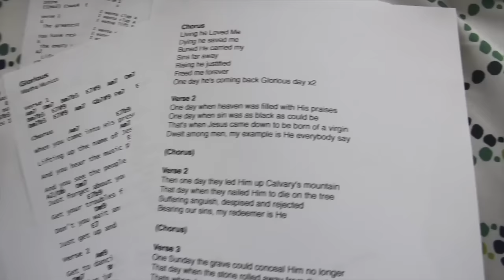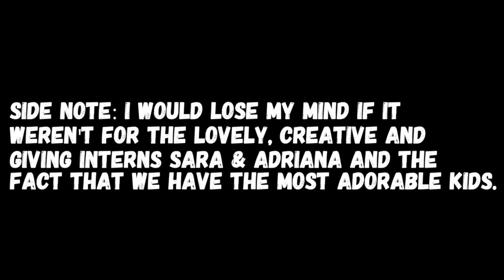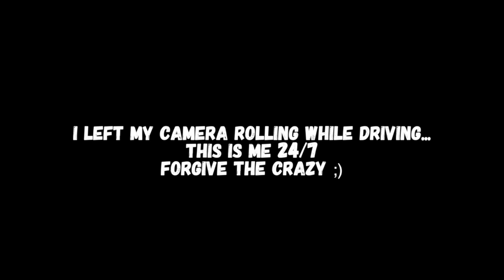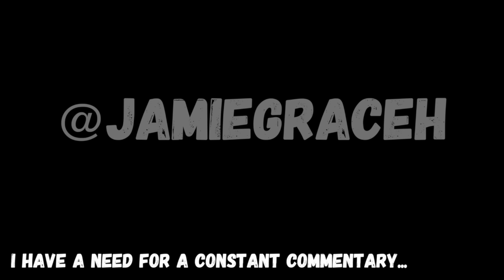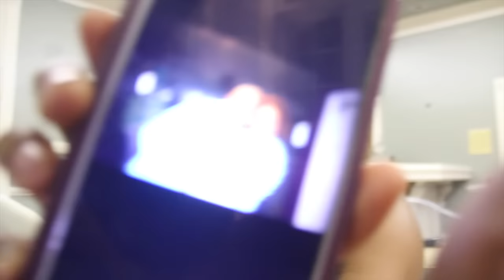#27 Easter With a Preacher's Kid | TheJamieGraceShow | Vlog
A semi-typical Sunday with my family and I! Meet some of my church family, learn about my (real and fake) jobs haha and more!